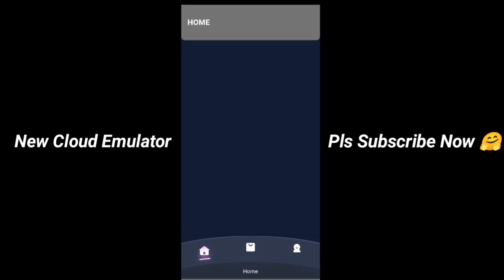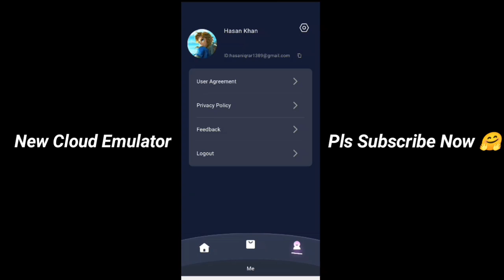New Cloud Emulator | Spark Cloud Game | Play All Games | No Lag No Verification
cloud gaming emulator on android,download gloud games mogul no antri di android,gloud games mod apk unlimited time,mushroom cloud gaming emulator,gloud games mod,gloud games mod apk